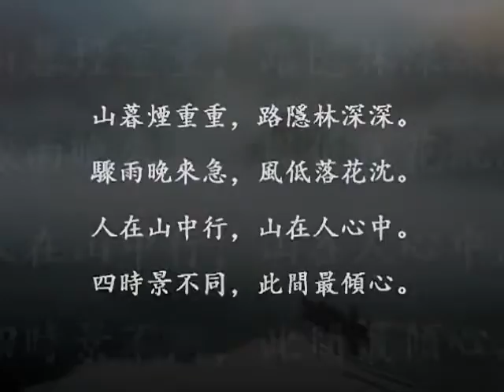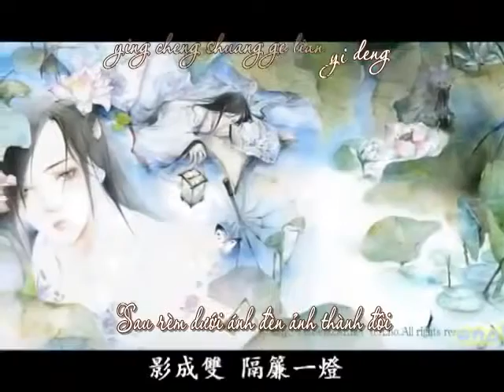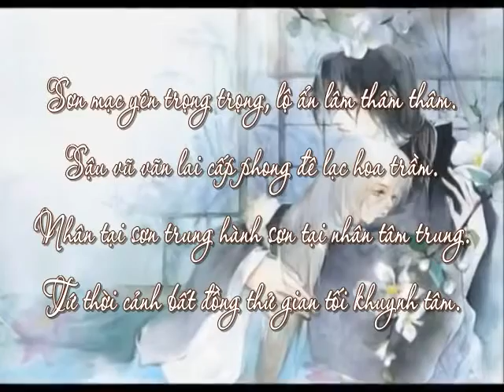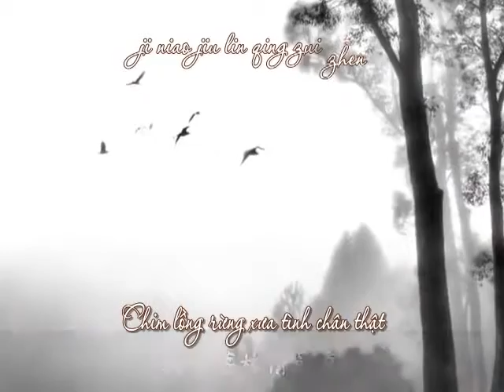[Vietsub+Pinyin] Không Sơn - Hà Đồ